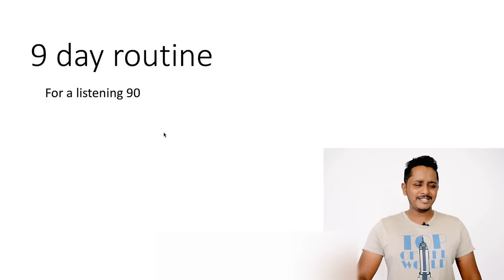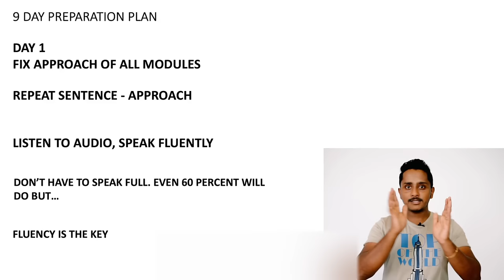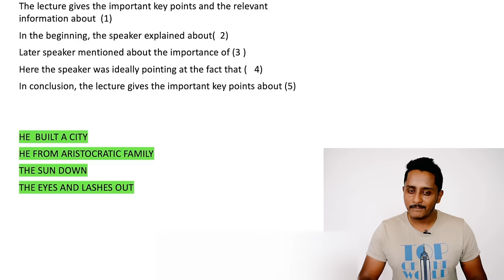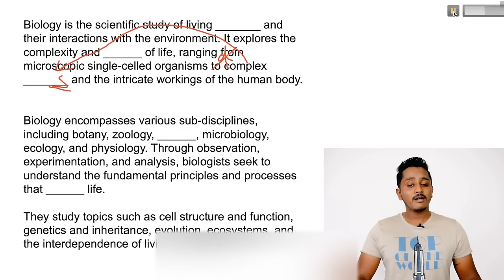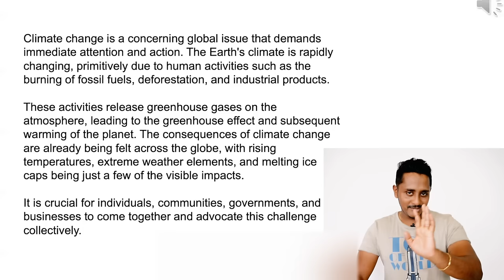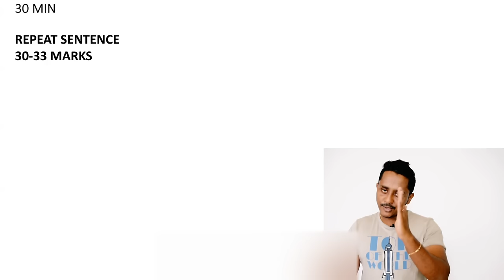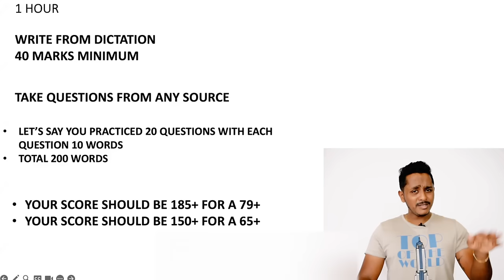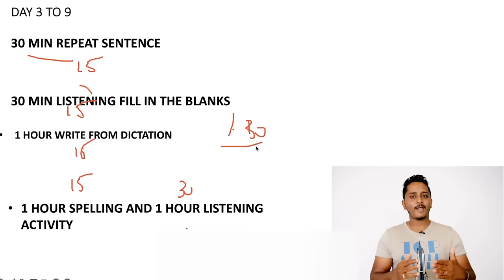Score 90 in 9 Days: PTE Complete Listening Routine | Skills PTE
Welcome to Skills PTE Academic. In this video, you will learn how to achieve a score of 90 in just 9 days with the PTE Complete Listening Routine. This comprehensive routine will equip you with the necessary skills and strategies to excel in the listening section of the PTE exam. Say goodbye to the stress and uncertainty of the exam and hello to confidence and success. Join us on this journey towards achieving your desired score and unlocking new opportunities in your academic or professional pursuits.